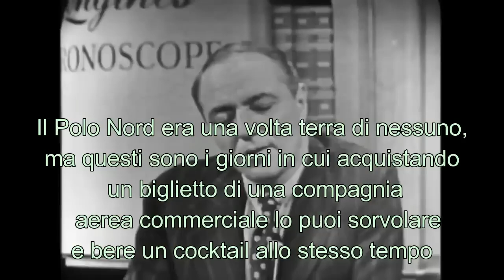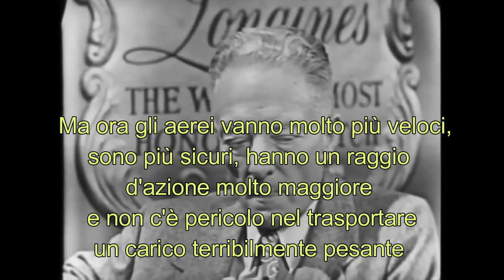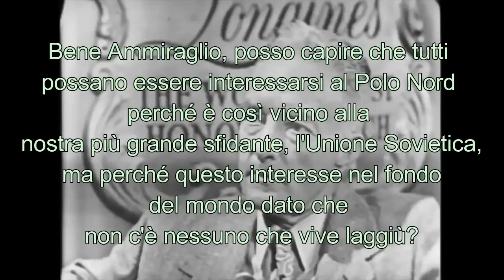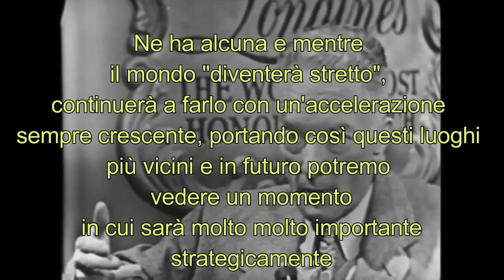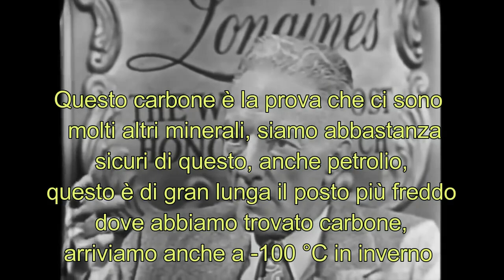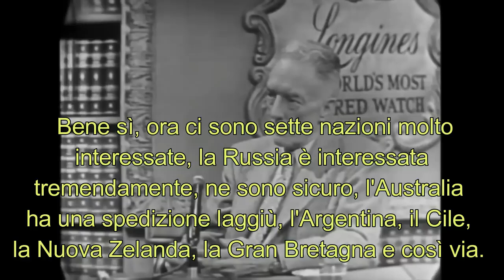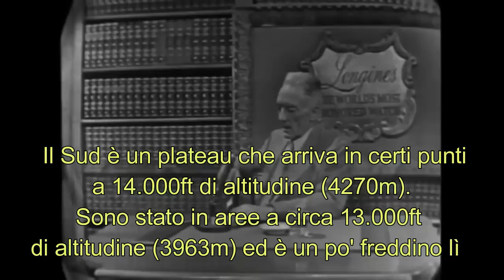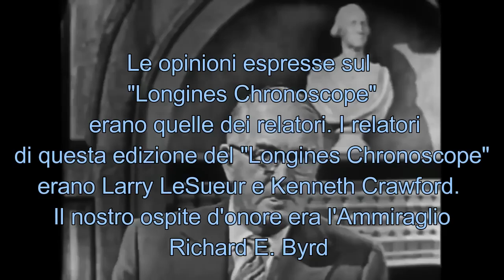Intervista all'Ammiraglio Richard E. Byrd con rivelazioni interessanti sull'Antartide e sull'Artide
Intervista completa all'Ammiraglio Richard E. Byrd (sottotitolata in italiano) avvenuta l'8 Dicembre 1954 nel programma TV "Longines Chronoscope" trasmesso dall'emittente americana CBS.
In questa intervista Byrd, di ritorno dalla missione militare "High Jump" e dal sorvolo del Polo Sud, fa rivelazioni interessanti sull'Antartide e sull'Artide. Il diario segreto in realtà è probabilmente un'invenzione più recente che poco c'entra con le affermazioni che fece Byrd in questa intervista.

Complete interview with Admiral Richard E. Byrd on December 8th 1954 in the TV series "Longines Chronoscope" broadcast by the American CBS.
In this interview Byrd, that return to "High Jump" military mission, makes interesting revelations about Antarctica and Arctic. The secret diary is actually a more recent invention that hardly centers on the statements that Byrd made in this interview.